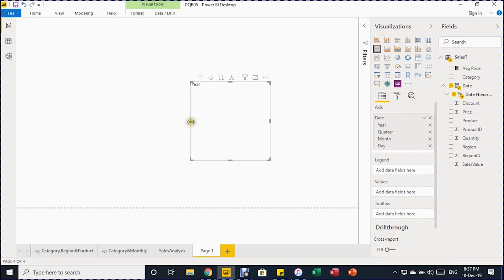Bullet in a Minute: Forecast in Power BIمعلومة في دقيقية : التنبوءفي باور بي آى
A bullet in a minute: Forecast in Power BI
In one minute, see how Power BI can provide a future outlook to your business, and help you to forecast your sales numbers

في دقيقة واحدة ، شاهد كيف يمكن لـ Power BI توفير نظرة مستقبلية لعملك ، ومساعدتك على التنبؤ بأرقام مبيعاتك
سوف تستمر سلسلة bullet in a minute في تقديم مقاطع فيديو قصيرة لتسليط الضوء على نصائح تحليل البيانات القوية والمفيدة - لا تنزعج